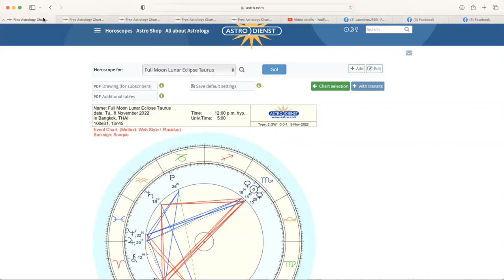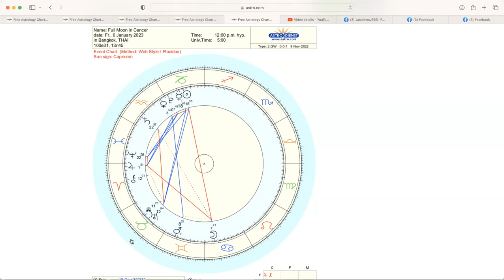ดูดวงโหราศาสตร์ตะวันตกราศีมังกร เดือนพฤศจิกายน ธันวาคม 2565